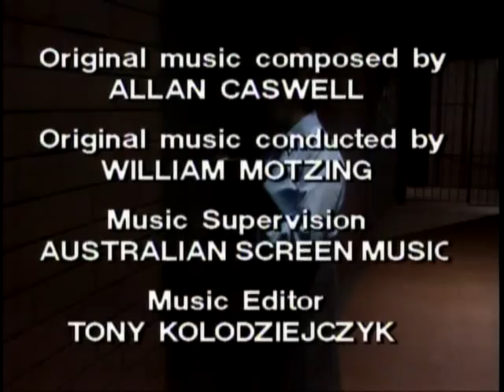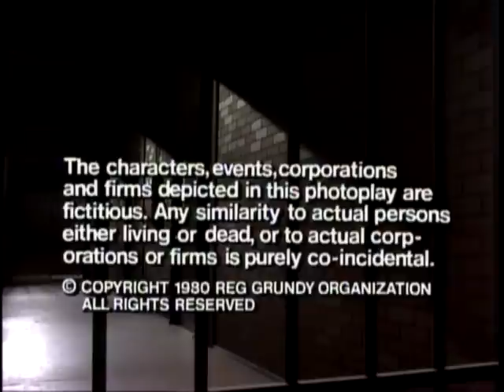Prisoner Cell Block H ep0146 Part 5